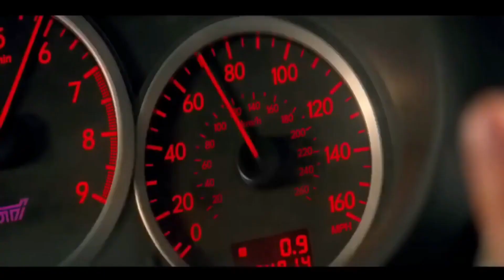CJ - WHOOPTY | Baby Driver | Car Race Scene [ Bank Robbery Scene ]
CJ - WHOOPTY (Robert Cristian & ERS Remix) | Baby Driver | Car Race Scene [ Bank Robbery Scene ]

When an incident involving the Avengers results in collateral damage, political pressure mounts to hold the team accountable. The resulting battle drives a wedge between Captain America and Iron Man, and pits the Avengers against each other.

CAST:  Chris Evans, Robert Downey Jr, Scarlett Johansson